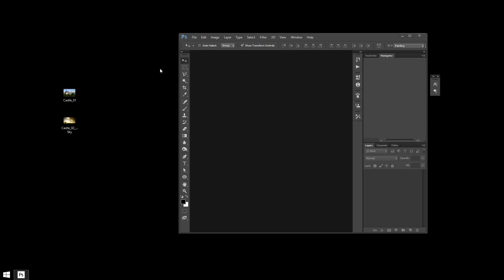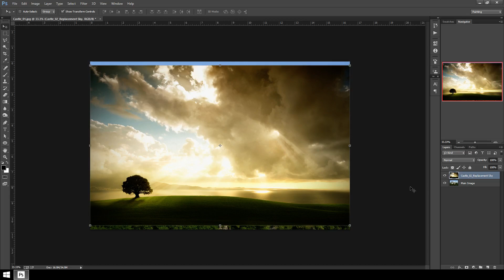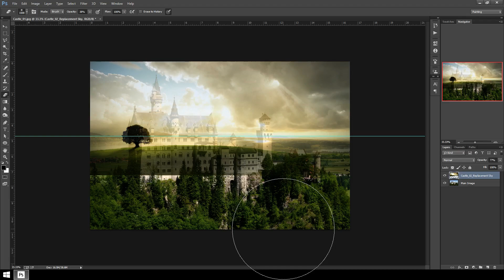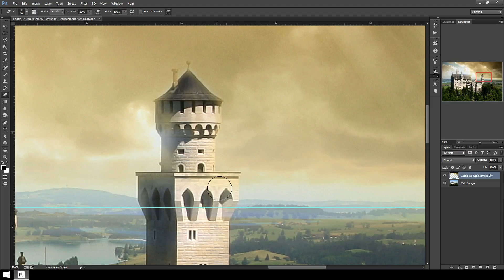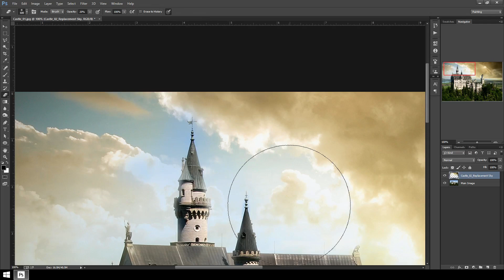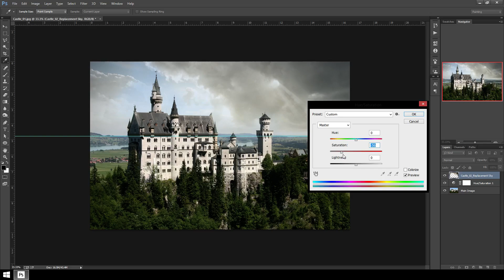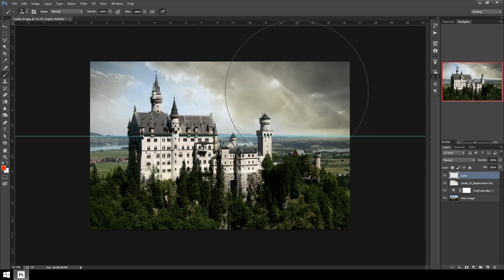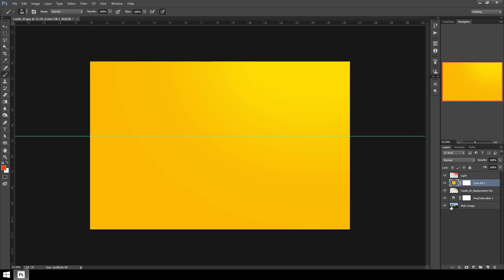Photoshop CC Tutorial Extra - Sky Replacement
For students in ARTS 230.

Watch in full resolution.

Cover the opening and import of photos, using erasers, brushes, blending modes and adjustment layers (Solid color, Hue & Saturation).